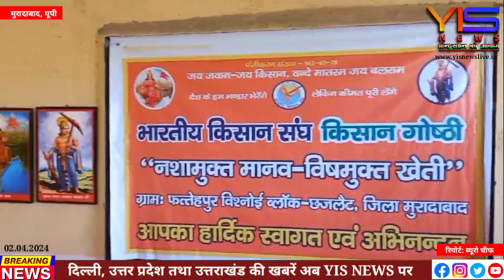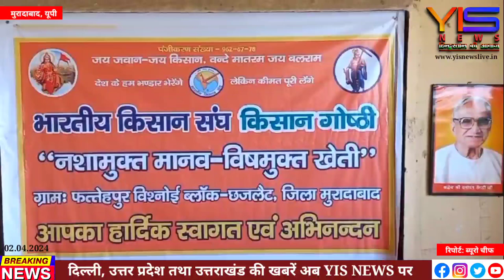भारतीय किसान संघ की बैठक में संगठन विस्तार तथा गौ आधारित जैविक खेती को लेकर की गई चर्चा।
भारतीय किसान संघ की बैठक में संगठन विस्तार को लेकर की गई चर्चा।

भारतीय किसान संघ की बैठक ग्राम फत्तेपुर विश्नोई छजलैट ब्लॉक में संपन्न हुई, जिसमें संगठन विस्तार को लेकर चर्चा की गई तथा गौ आधारित खेती को लेकर जोर दिया गया।

वक्ताओं ने जैविक खेती पर जोर देते हुए कहा कि जैविक खेती आज समय की आवश्यकता हैं और हमारी आने वाली पीढ़ियों को अगर स्वस्थ्य बनाना है तो जैविक खेती की ओर उन्मुख होना पड़ेगा।

आज खेती में उपयोग में लाए जा रहे रसायनिक पदार्थों के कारण आज हम जहर खाने को मजबूर हो रहे है, जिसके कारण आए दिन नई नई बीमारियां जन्म ले रही है ।

इसलिए हम सभी किसान भाईयों को अपनी प्राचीन पारंपरिक जैविक खेती की ओर अग्रसर होना पड़ेगा और सभी को जैविक खेती के बारे में जागरूक करना पड़ेगा, जिससे सभी गौ आधारित जैविक खेती की ओर बढ़ नए भारत की आधारशिला शिला रखे।

क्योंकि भारत की पहचान गाय, गंगा और गीता से है जिसमें किसान की महत्वपूर्ण भूमिका में रहता है।

बैठक में मुख्य रूप से सुनील जी  संगठन मंत्री मेरठ प्रांत, नरेंद्र जी प्रांत उपाध्यक्ष, जितेंद्र जी प्रांत मंत्री, संजीव जी जिला प्रचारक राष्ट्र स्वयंसेवक संघ, रमेश जी विभाग संगठन मंत्री, तेजभान जी जिला अध्यक्ष भारतीय किसान संघ, सुरेश सैनी, ऋषिपाल सैनी, आकांश चौधरी, रोहित चौधरी,जयवर्धन, सौरभ चौधरी, रामपाल सैनी पूर्व प्रधान, राजपाल कश्यप, आदि किसान उपस्थित रहे।